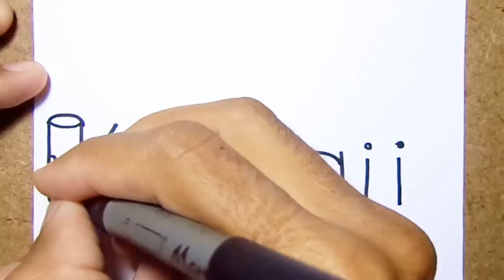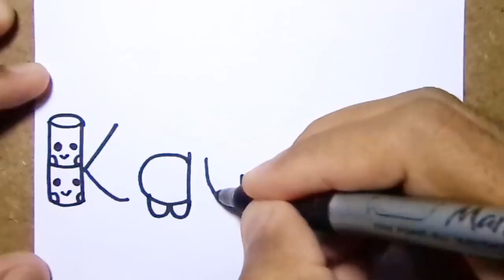Como Transformar a palavra kawaii em um Desenho, BRINCANDO E FAZENDO ARTES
Como Desenhar no Manual de um Desenhista kawaii , How to Draw, Truque e ideia Incrível para fazer na escola. Desafio da Arte de transformar palavras em desenhos, brincando e fazendo artes . Desenho lindo e fácil para fazer com seus amigos e familiares, e DIY fáceis de fazer.